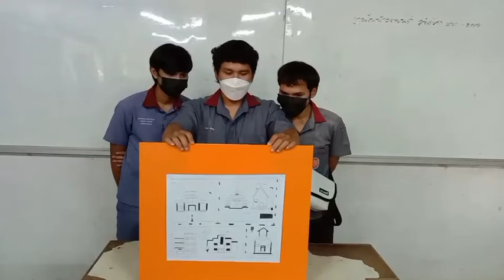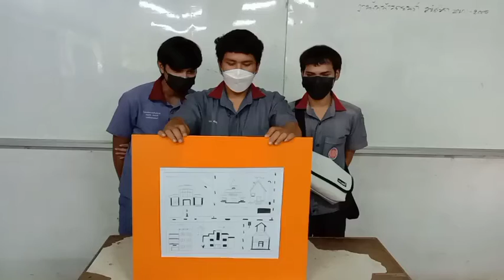trying hard diploma 2 students